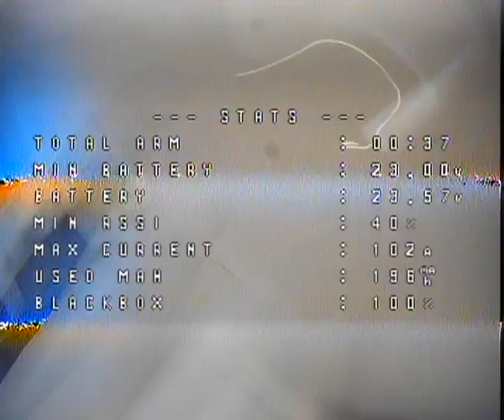First Person View Madness Analog Drone's Insane Freestyle and Disastrous High Speed Plane Crash 1